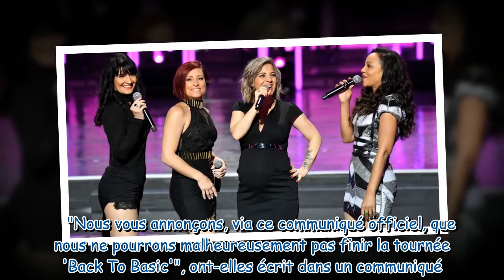"Une véritable déception" : Les L5 annoncent une mauvaise nouvelle, leurs fans dévastés les soutienn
"Une véritable déception" : Les L5 annoncent une mauvaise nouvelle, leurs fans dévastés les soutiennent